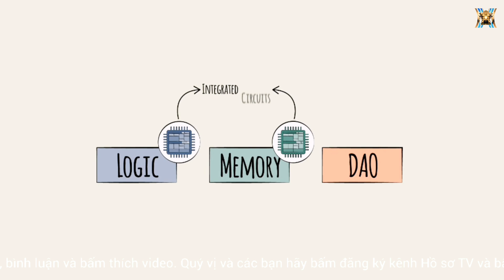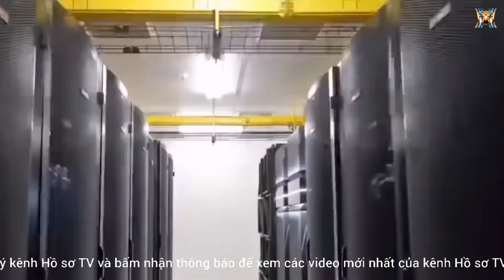Làm gì để đảm bảo Việt Nam như một điểm đến của ngành công nghiệp bán dẫn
🔶 Lưu ý:
Các bạn nhớ bật "cc" phụ đề lên để xem!
🔶 Nội dung:
Công nghệ bán dẫn, nền tảng của thế giới hiện đại. Lĩnh vực bán dẫn có vai trò quan trọng nên đây đang được xem là tiêu điểm và cũng đặc biệt thu hút những ngành công nghiệp liên quan.
Để đảm bảo Việt Nam như một điểm đến của ngành công nghiệp bán dẫn. Vậy Việt Nam cần làm gì trong Cuộc đua bán dẫn toàn cầu. Hãy cùng kênh Hồ sơ tv nhìn nhận và đánh giá vấn đề này.
🔶 Video liên quan về bán dẫn:
🔶 Xem các danh mục trên kênh Hồ sơ TV:
Trân trọng 💛